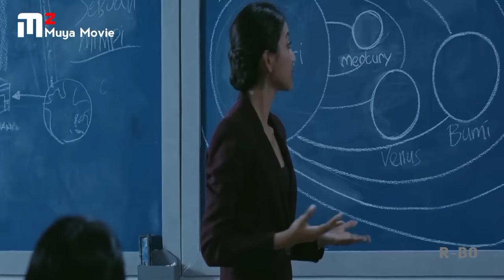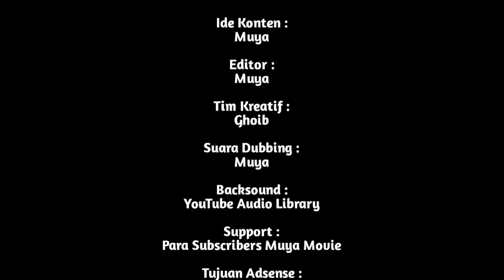KISAH PERJALANAN WANITA INDIGO SETELAH MATI SURI - Cerita Alur Film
sebelumny Trima Kasih sudah mampir ke channel ini😁
mati kita budidayakan
🔸Nonton sampai selasai✔️☑️
🔸Subccribe☑️
agar channel ini bisa berkembang dan semoga bisa menghibur kalian semua🙃

AKU TAHU KAPAN KAMU MATI (2020)

Aku Tahu Kapan Kamu Mati. Adalah film horor Indonesia tahun 2020 yang disutradarai oleh Hadrah Daeng Ratu.

Film yang diadaptasi dari karya Wattpad berjudul sama karya Arumi E. ini,

Dibintangi oleh Natasha Wilona, Ria Ricis, dan Al Ghazali Kohler.

Penasaran dengan kisah kelanjutannya?Yuk Tonton Terus Videonya Sampai Habis.